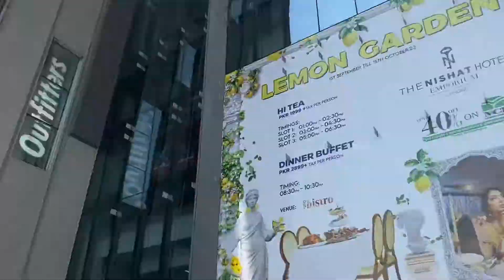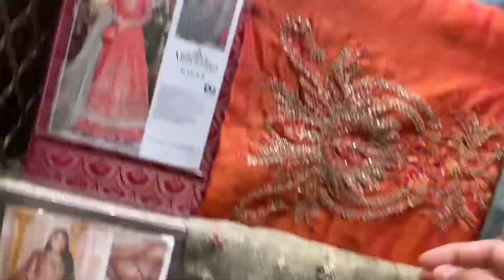Travel Vlogs Day 6 And Shopping Time Emporium Mall || Ahmad Family